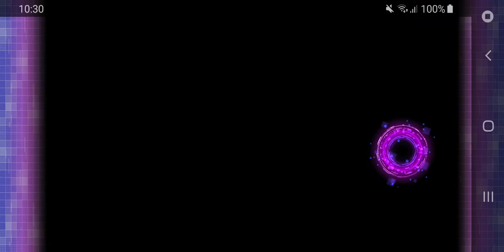Sword Art Online Unleash Blading tales of series collaboration day 12